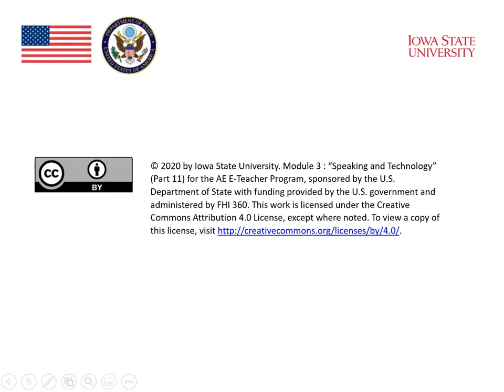MOOC Technology and Speaking 11